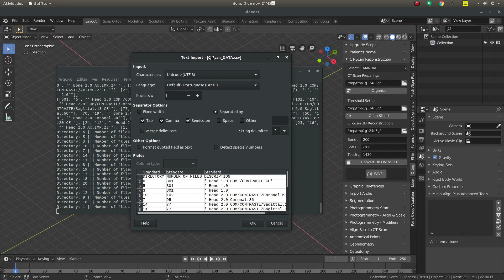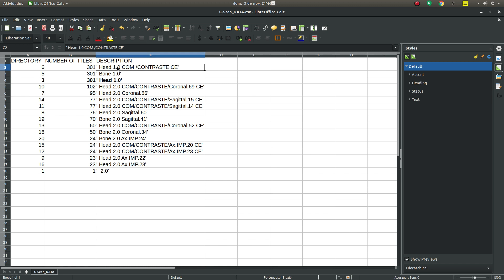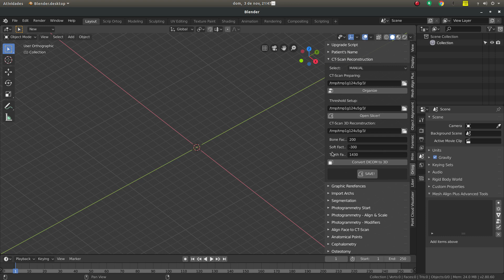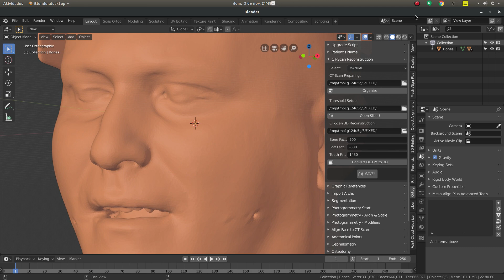OrtogOnBlender - Tomografia - novo sistema de apresentação